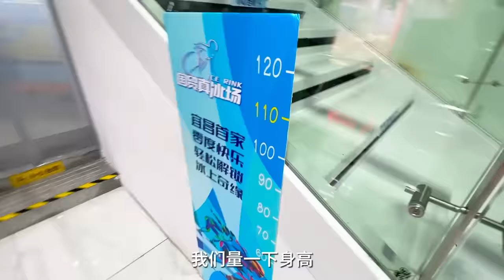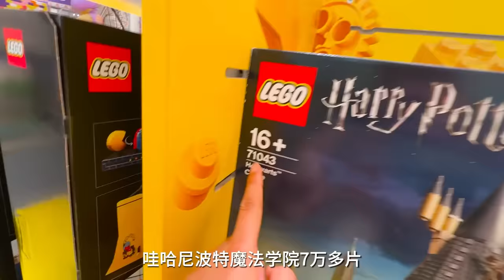陪宝宝体验滑冰，没想到竟然被身高限制了快乐，没关系明年再来！【方伟学长】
陪宝宝体验滑冰，没想到竟然被身高限制了快乐，没关系明年再来！